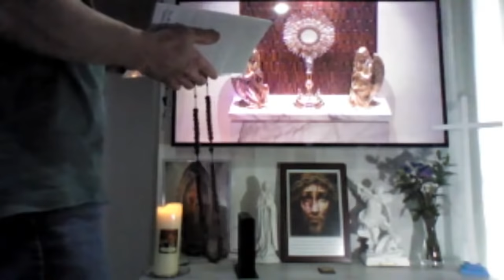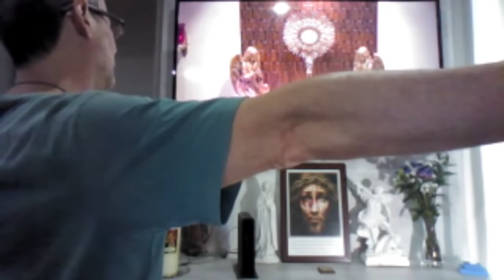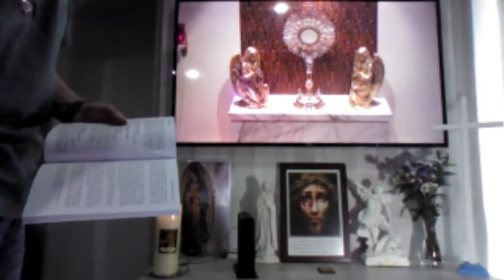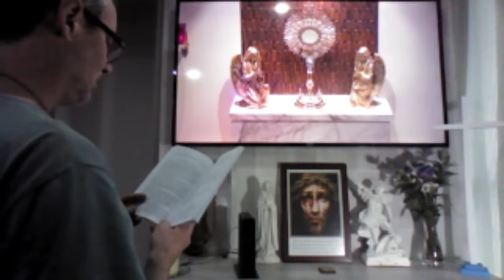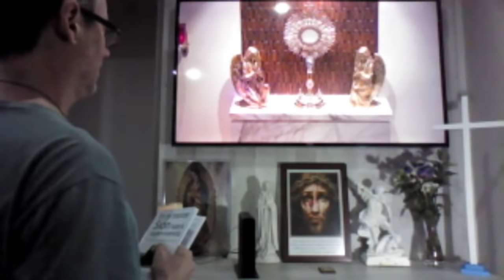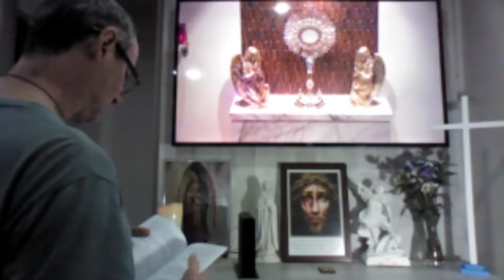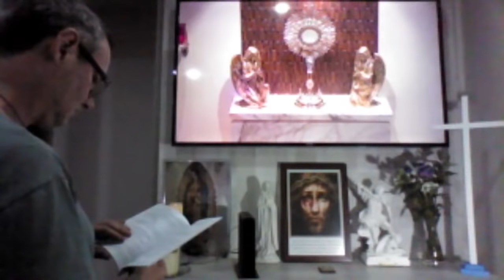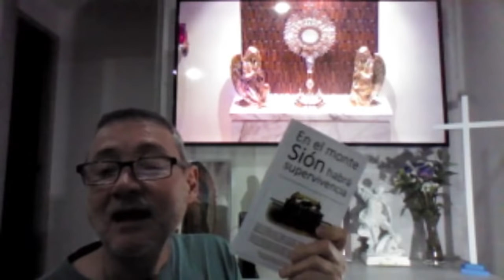LA HORA DE GETSEMANÍ EN VIVO 11PM EN HORARIO ESPAÑA (GMT+2)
La hora de Getsemaní - En vivo (GMT+2) este jueves 20 de agosto, iniciando 5min antes para preparación.